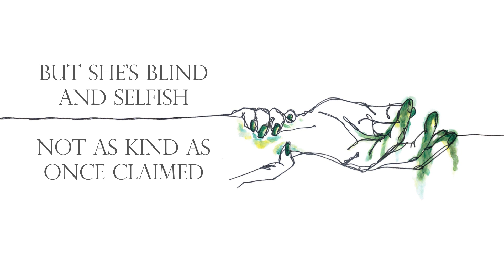The Shamble - Meagre Means (Official Lyric Video)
Meagre Means is a poignant reflection on the strains imposed by close human relationships and addressing the most ominous threat to one's self image - growing old.

This new track from York's most extravagant indie act entwines shivering ambient strings with powerful drums and unique wailing vocals, wrapped round a guitar hook that beckons the listener in. The song crescendos through a flowing bridge section before erupting in to the final chorus; carrying dark thematic overtones.

Distributed by Lucky Boy Records.

Artwork by Laura Livingstone.

All music by The Shamble.

The Shamble are:

James Hinchliffe - Vocals
James Donnelly - Lead Guitar
Tom Beetles - Bass Guitar
Adam Byrne - Percussion